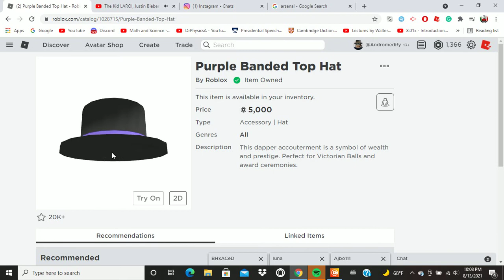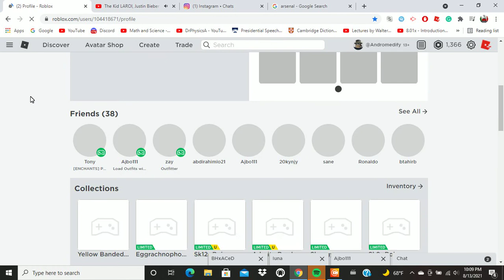Getting the Purple Banded Top Hat!! Roblox